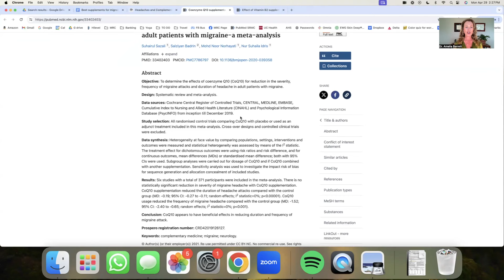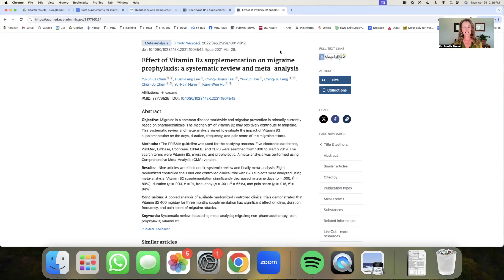Supplements for Migraines: Should you take B2 and CoQ10?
Learn all about the potential benefits of taking B2 and CoQ10 supplements for managing migraines and headaches in this informative video. Discover how these supplements may help alleviate symptoms, the recommended dosages, and any potential side effects to consider. Find out if adding B2 and CoQ10 to your daily routine could be a beneficial solution for your migraine and headache management. Stay informed and make the best decision for your health with the insights provided in this video.

Dr. Amelia Scott Barrett, MD is a Board-Certified neurologist who show people how to truly recover from migraines and other headaches, rather than just cover them up with medications.